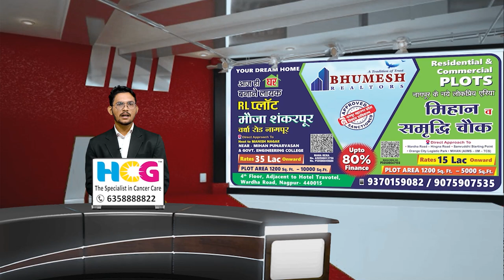कल राज्य में जिलास्तर पर भाजपा राहुल गाँधी के ख़िलाफ करेगी आंदोलन ... INBCN NEWS